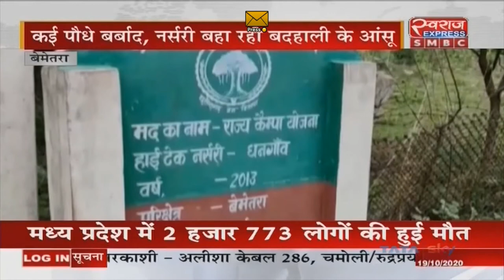Bemetara News | बेमेतरा जिले में मनरेगा के तहत पौधरोपण फ़्लाफ़